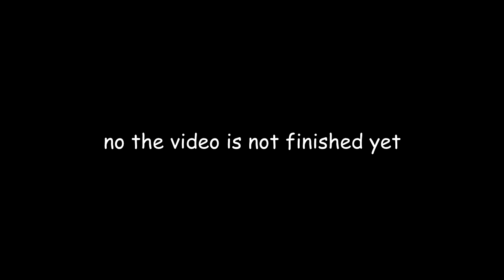YTPMV | DuckTales Main theme ( Gabe the Dog Remix )